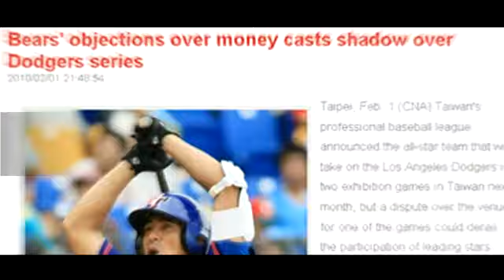Volunteers teach in remote school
Wearing a clown-like wig, a laboratory coat and oversized glasses, this mad scientist greeted students at a remote school in central Taiwan.

He's actually one of several volunteers who took time from their busy schedules to teach science to the students. The school is located in Nantou County, near the scenic area of Sun Moon Lake.